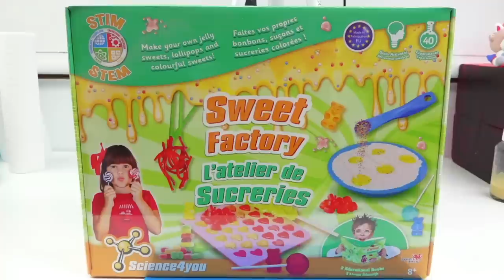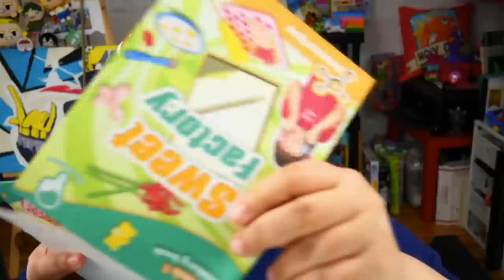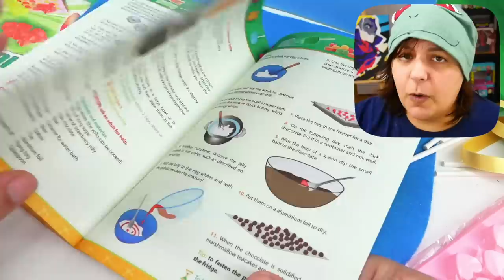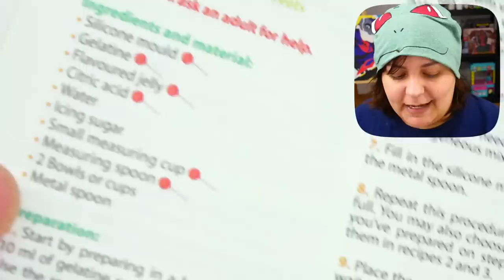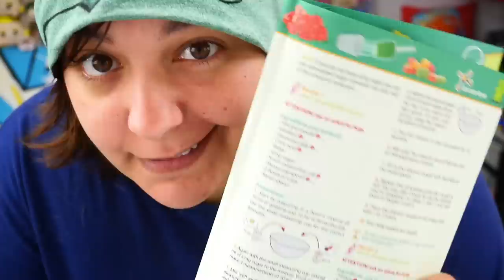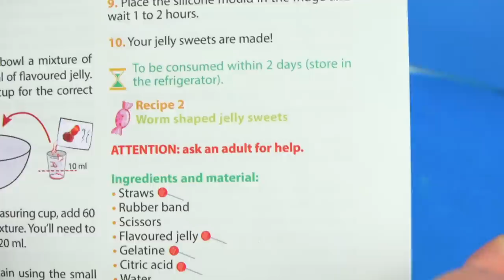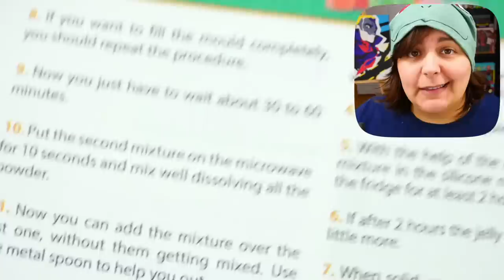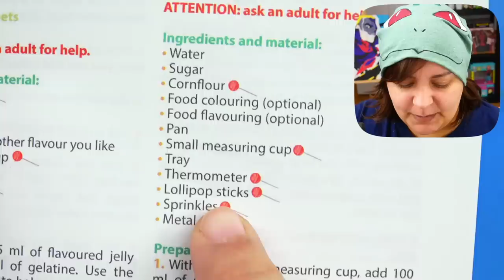CASH or TRASH? Testing A $45 Candy Craft Kit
Today we will be testing a $45 candy kit that says it would teach us the science behind candy-making. Is this craft kit worth it? Let's unbox and review to see if this homemade diy gummy and candy kit is worth it so that you don't waste your monies! I got this kit from Amazon, but recently it was much cheaper from ToysRus.